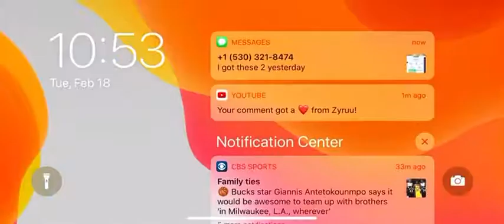NBA live mobile season wins 15-4 career wins.